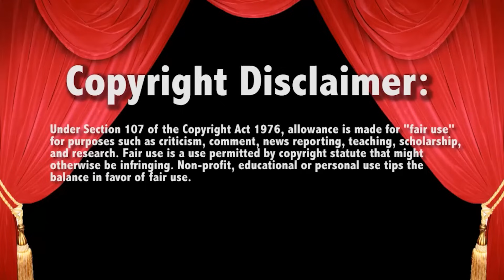WWE Raw The Rock CALLS OUT ROMAN REIGNS RAW DAY 1 2024